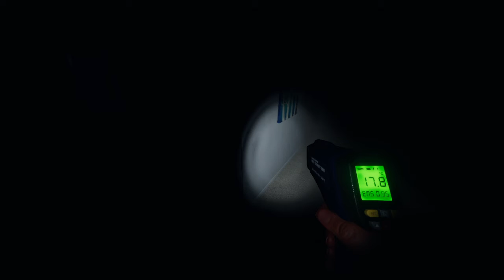Shad Plays Phasmo: Raiban, the Deadliest of Ghosts.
Again of the case of "Where's the fingerprints?"